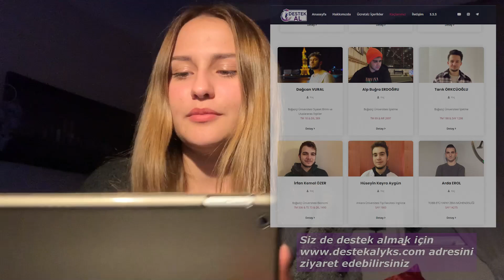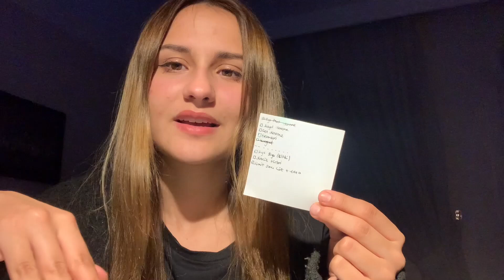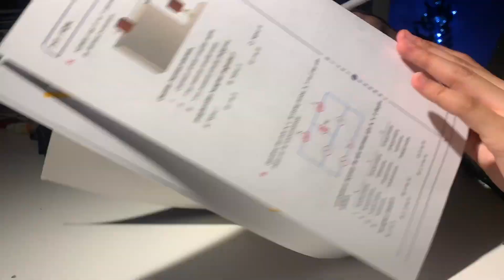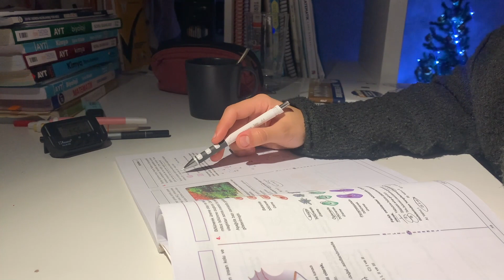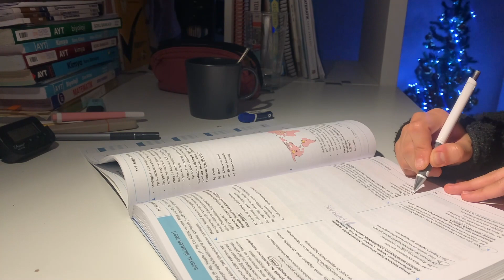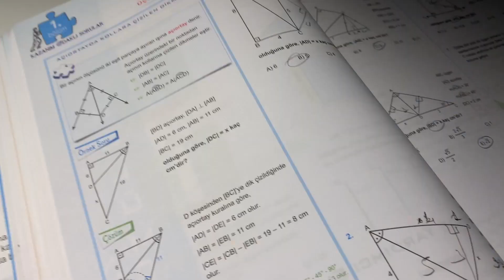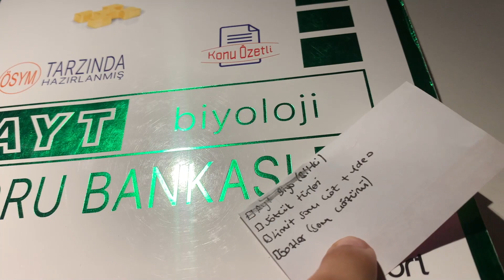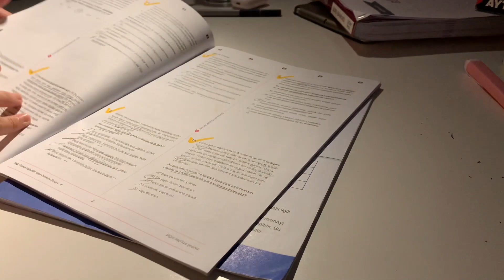Koçluk Öğrencimizin verimli bir günü | YKS Günlüğüm 2022 | @victoriaceren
Ücretsiz Kitaplar, denemeler, YKS paketleri
Koçluk hakkında bilgi için:

Desteklerinizi bekliyoruuuz!

Kimden Destek ALıyorsun?

Mustafa İLDEMİR YKS 2020 SAY 3273. TOBB ETÜ Bilgisayar Mühendisliği
Yusuf Erkam KÖKSAL YKS 2020 SAY 3350. Sabancı Üniversitesi Mühendislik ve Doğa Bilimleri Fakültesi
Ece KORKUT YKS 2020 SAY 1429. Ankara Üniversitesi Tıp Fakültesi
Raif ÜNLÜ YKS 2020 TM 563. TS 29.  Sabancı Üniversitesi Yönetim Bilimleri Fakültesi

yks günlüğüm,
yks,
yks 2022,
yks motivasyon,
yks çalışma günlüğüm,
yks vlog,
yks günlüğüm 2022,
yks günlüğüm sessiz vlog,
tyt netlerini nasıl arttırdım,
tyt matematik netlerim,
tyt deneme sonucum,
ders çalışma günlüğüm,
tyt ayt dengesi,
tyt matematik net arttırma,
tyt net arttırma,
tyt netlerim artmıyor,
ayt matematik,
verimli bir gün,
138 gün kala yks günlüğüm,